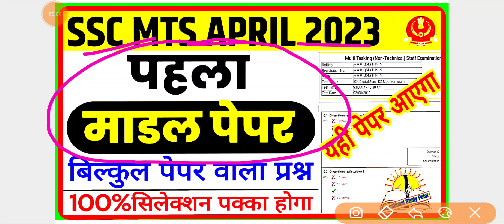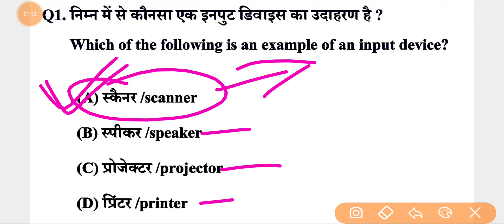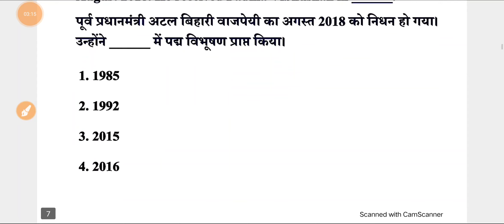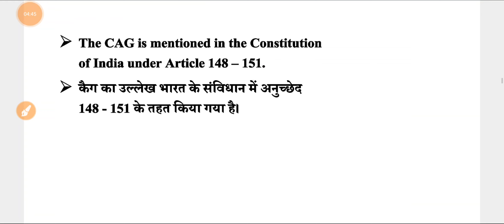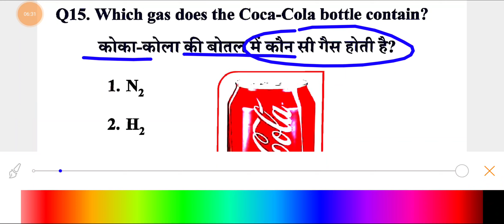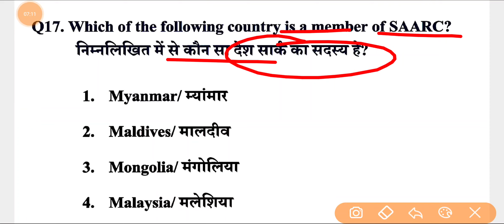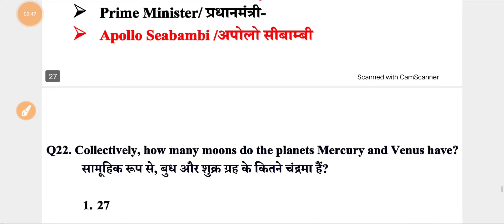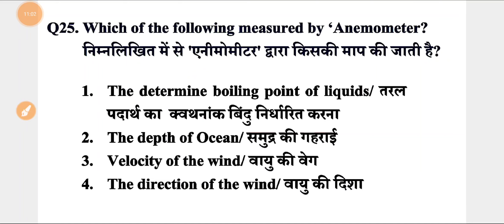SSC MTS 2024 Model Paper || SSC MTS 2024 Important Question || ssc mts havaldar previous year paper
Hello Friends Wellcome To Our You Tube Channel - Educational Study Point

Your queries solving - SSC MTS HAVALDAR Exam 2023 Model Question Paper Solved.